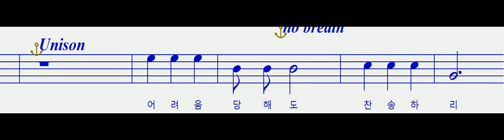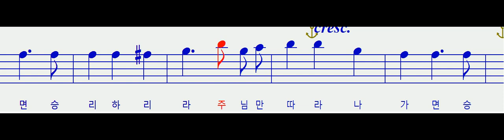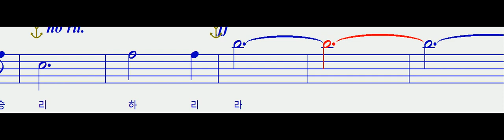내 가는 길 비록 험하여도 베스